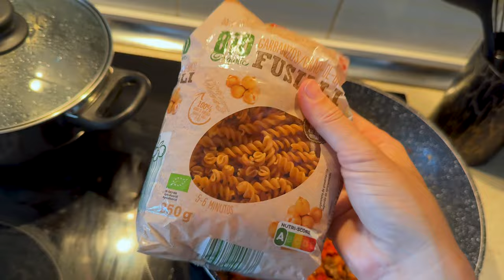AL FIN pude CUMPLIR uno de mis SUEÑOS 🙌 | Vlog Chechu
Y pensar que todas esas fotos las sacaba del pinterest... y ahora son reales! Estoy tan feliz con el coche camper :)